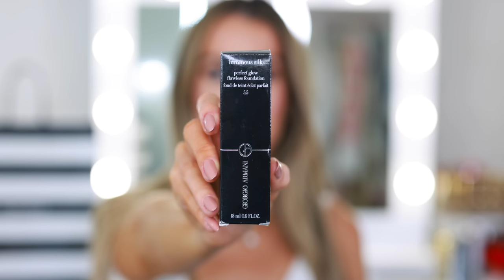MY FIRST SEPHORA SAVINGS EVENT HAUL!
Today, I'm sharing my first haul from the Sephora Savings Event!

SEPHORA SAVINGS EVENT DETAILS
Code: SAVENOW
ROUGE 4/14-4/24
VIB 4/18 - 4/24
BEAUTY INSIDER 4/18-4/24

Charlotte Tilbury Glow Glide Face Architect Highlighter:
Sephora Collection PRO #15 Brush
Color Wow Money Mask